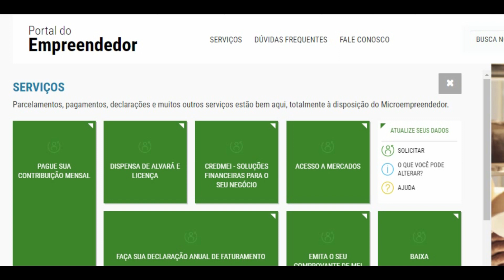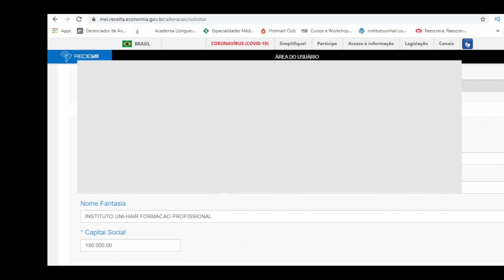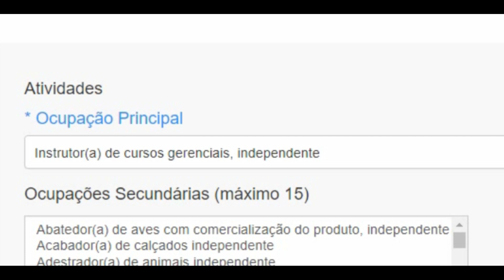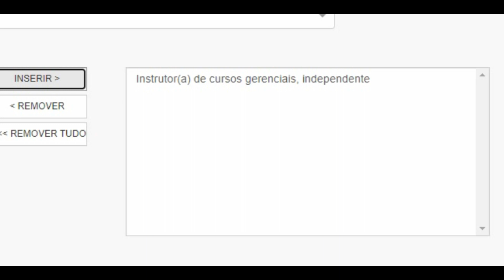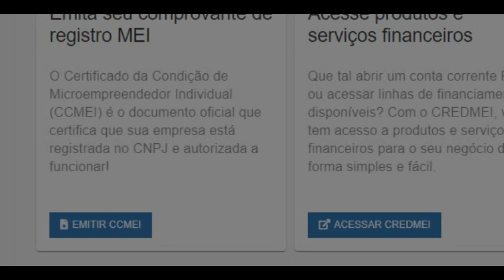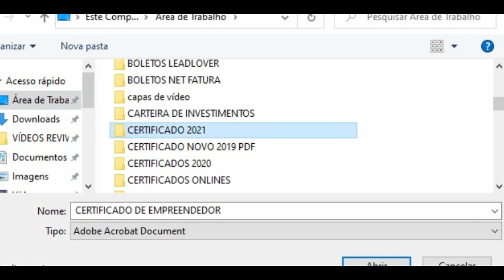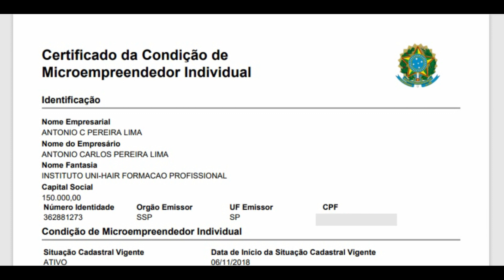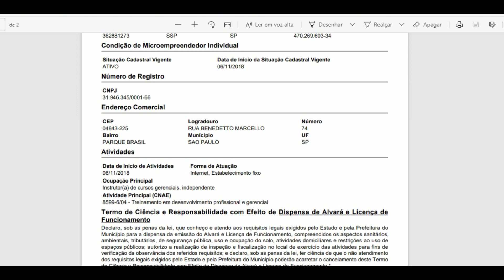Certificado de Empreendedor MEI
COMO GERAR MEU CERTIFICADO DE EMPREENDEDOR AULA GRATUITA ESTÁ LIBERADA TEMPORARIAMENTE ASSISTA ENQUATO ESTÁ NO "AR"
CORTES MASCULINOS PRA 2021  AS MELHORES TRANSFORMAÇÕES ✂️💈
Curso de instrutor de barbeiro, ou Cabeleireiro, e comece a ganhar de 6.000 a 12.000 Mil Reais Dando Aulas na Barbearia, ou no Salão de Beleza.

Marque seu canal aqui, no proximo vídeo e falo seu nome blz.

Siga nosso perfil no Instagram ↗↗@prof.tonylima

 Nesse post, mil idéias de cortes de cabelo para meninas  Sugestões 30 idéias de cortes de cabelo para meninos  Mil dicas  penteados super bacanas para meninas,50 cortes de cabelo para meninos,
50 idéias de corte de cabelos para meninos,50 idéias lindas e criativas de corte de cabelos para meninos, Cortes de cabelos para meninos cacheados, crespos ou lisos lindos e Low/No Poo
Se você é profissional, ou iniciante de Cabeleireiro, Barbeiro, Manicure, Design de Sobrancelhas,  este canal vai fazer toda diferênça na sua vida, já se inscreve e clica no sininho para receber nossos tutoriais especiais sobre cabelos, coloração, beleza, makeup, e tudo relacionado a profissão de cabeleireiros, e barbeiros profissioais.

Lembrando que eu Tony Lima, sou cabeleireiro e barbeiro profissional, dou aulas para iniciantes, e já atuo no mercado desde 2002.

Aqui no meu canal só vou disponibilizar tutorias que possa fazer a diferença na vida profissional.

Afinal o nosso lema é transformar vidas.